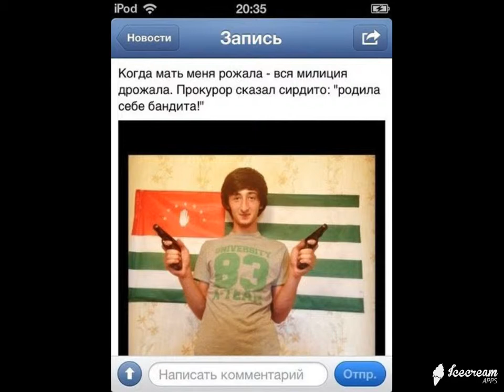ИнтересненькоО и Смешно ! Выпуск № 35 Супер нарезка демотиваторов на все вкусы !